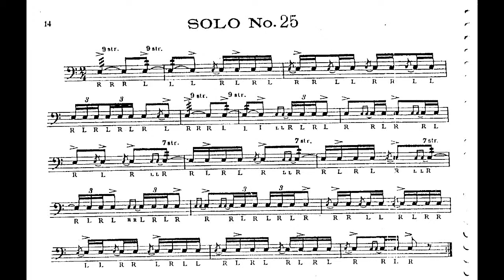Charley Wilcoxon - 150 Rudimental solos. Solo #25